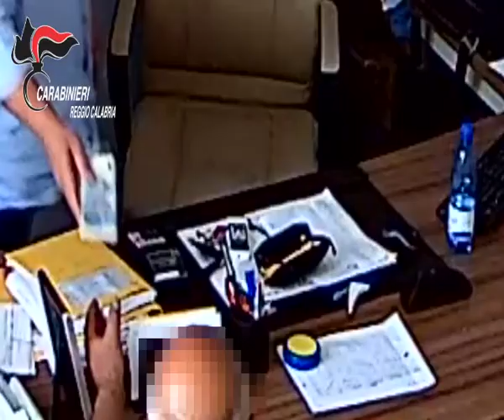ARRESTATI IMPRENDITORI DEL REGGINO | IL VIDEO